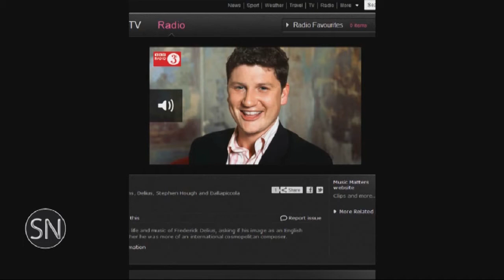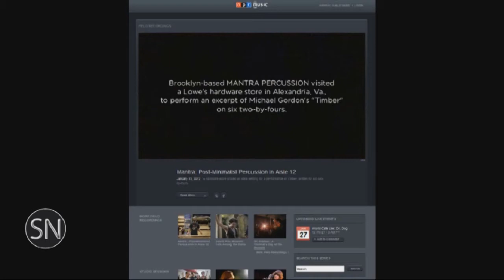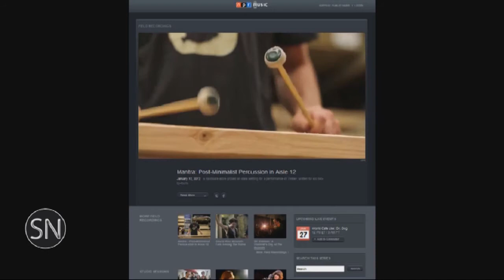SoundNotion 52: Snarkosphere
This week on SoundNotion Brahms get his big break on BBC Radio 3, SOPA and PIPA (¿sopaipilla?), Norman Lebrecht enters the Snark-o-sphere, NPR Field Recordings occupy your local Lowes and FoTS Rob Deemer considers composerspace.

SoundNotion is the weekly podcast for new music and music news.